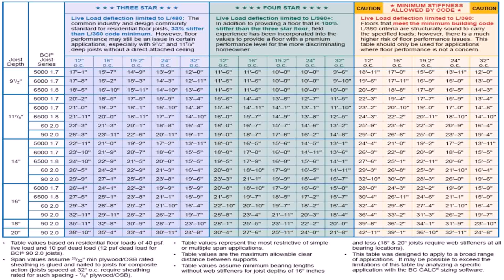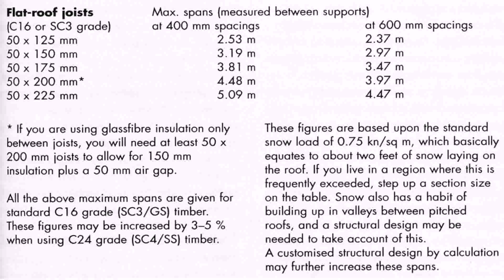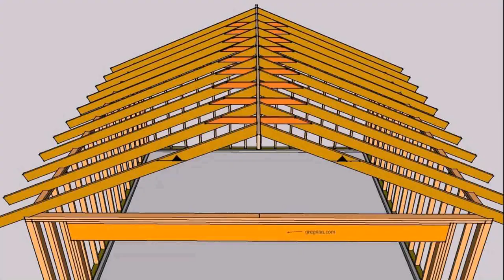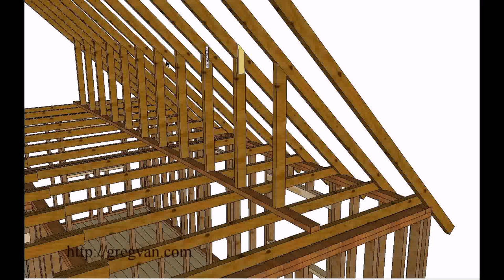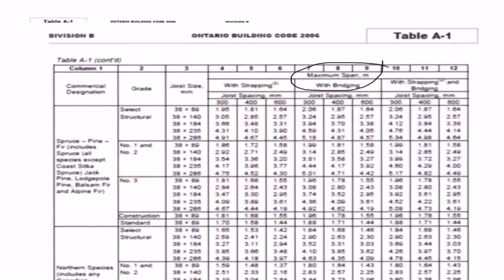Loft Conversion Joist Calculations - DaddyGif.com (see description)